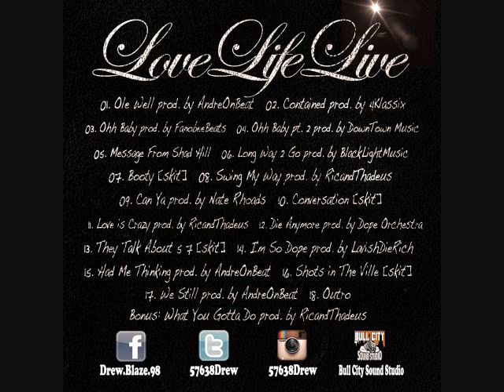Im So Dope By:Drew Blaze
Track 14 off of drew blaze new Album LoveLifeLive. other mixtape and music from drew blaze can be found on itunes,livemixtapes.com or Youtube. Alabama artist has an track from his mixtape The Session called Im So Turnt Up played on 95.7 jamz. artist contact and SM is in the videos.